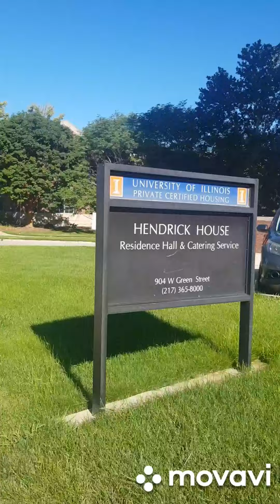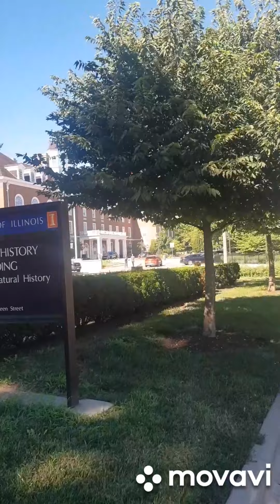Illinois University at Urbana Champaign